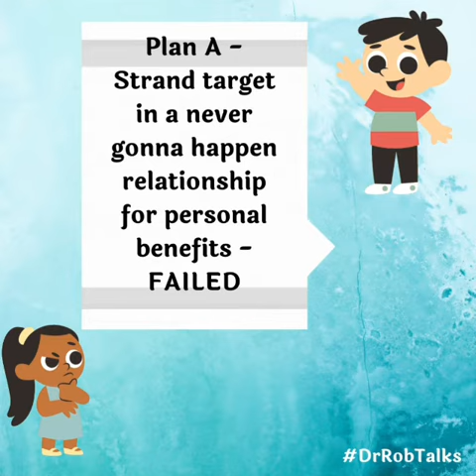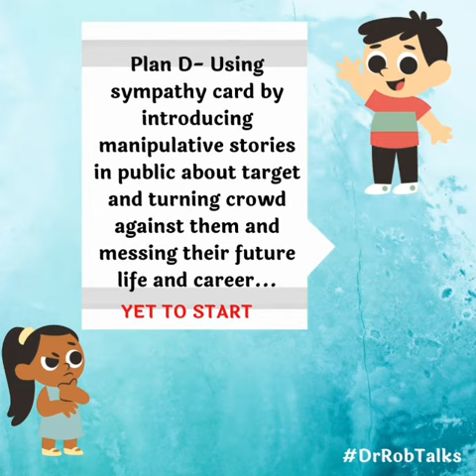A mystery story about past few days planning against dr robin by disoosa